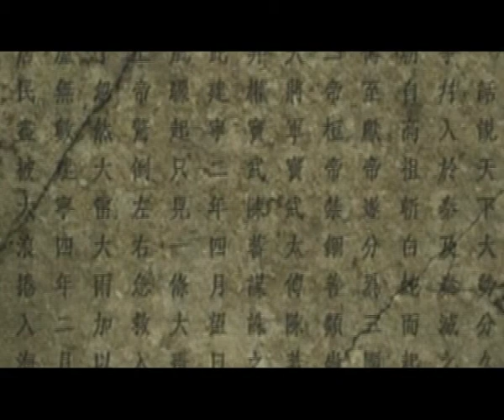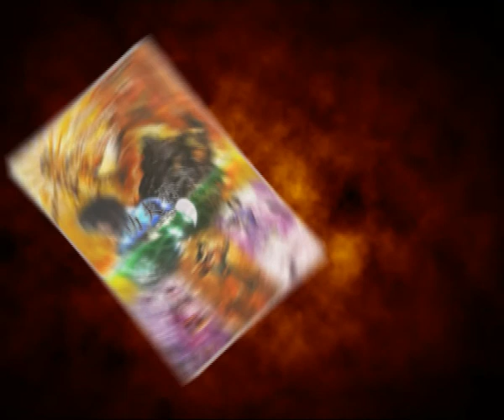Kung Fu Bamboo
Original sound from Kung Fu Panda Trailer edited to Dynasty Warriors 6 .